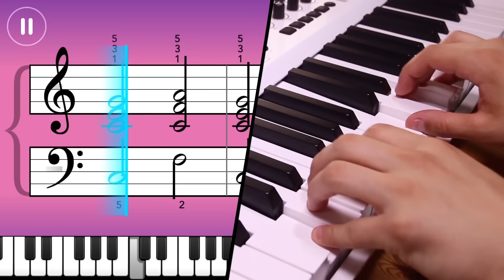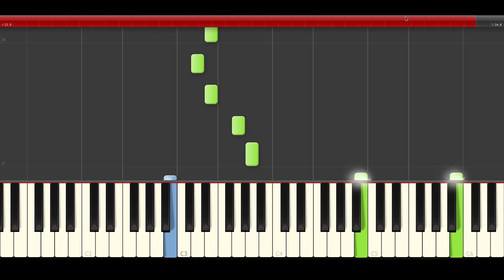Make it Pop We Got It piano midi tutorial sheet partitura cover app